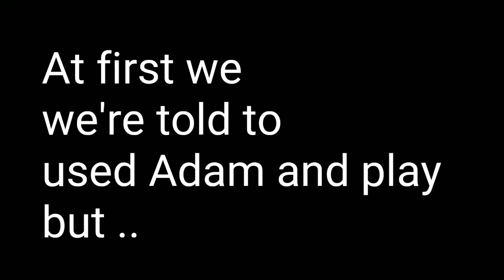Squad Vs squad op revenge by my squad //must watch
we took revenge of not following rule